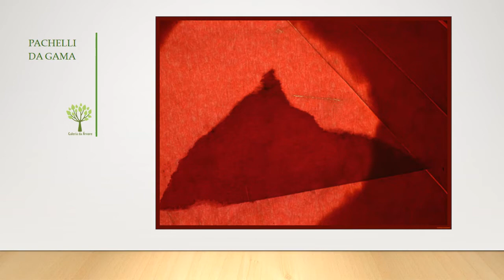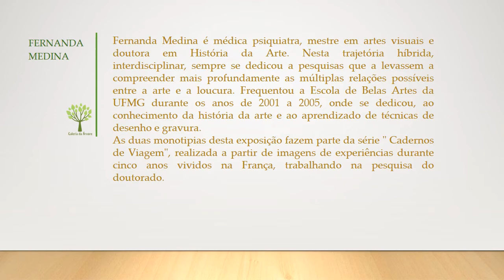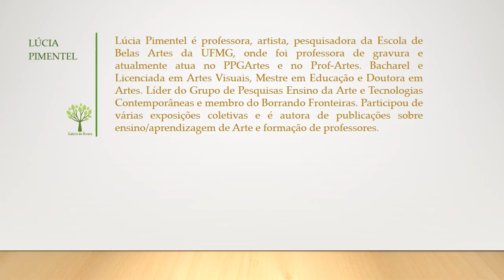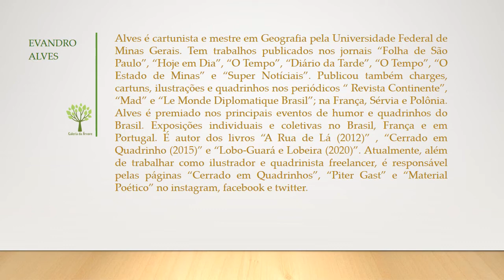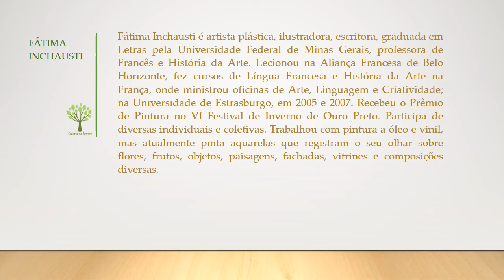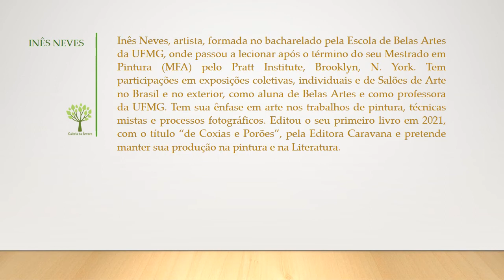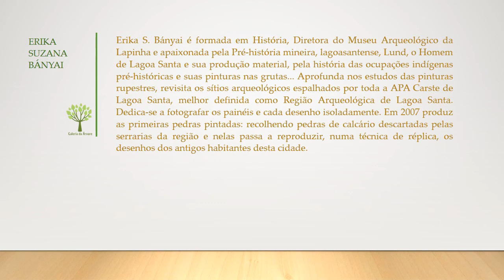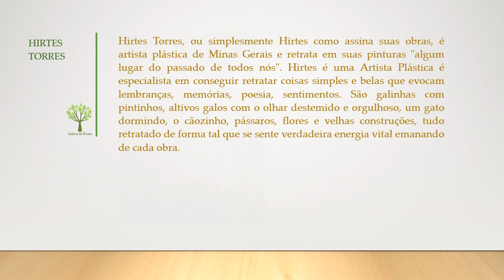Exposição virtual artistas plásticos de Lagoa Santa/MG 2022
Exposição virtual artistas plásticos de Lagoa Santa/MG
"Ação Realizada Com Recursos Da Lei Federal Nº 14.017/20 - Lei Aldir Blanc"
Curadoria de Regina Mello
Galeria da Árvore - Brasil - 2022
Artistas que compõem a mostra - cronologia da expografia:
1. Fernanda Medina
2. Val Guedes
3. Clébio Maduro
4. Lúcia Pimentel
5. Regina Mello
6. Belkiss Amorim
7. Flora Gosling
8. Evandro Alves
9. Fátima Inchausti
10. Humberto Inchaust
11. Iara Ribeiro
12. Pachelli da Gama
13. José Maria Ribeiro
14. Inês Neves
15. Piero Bagnariol
16. Erika Suzanna Bányai
17. Larissa Maciel
18. Joílson de Freitas
19. Hirtes Torres
20. Maria José Frazão

Música The golden present - Jesse Gallagher, licença do Youtube